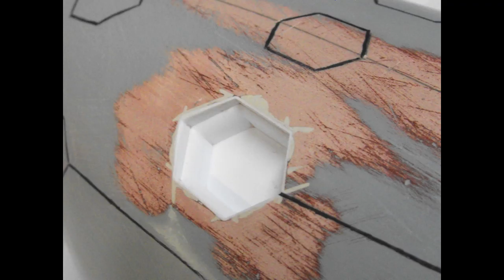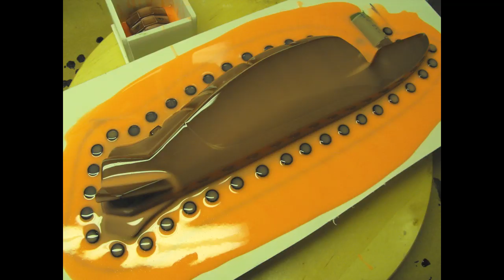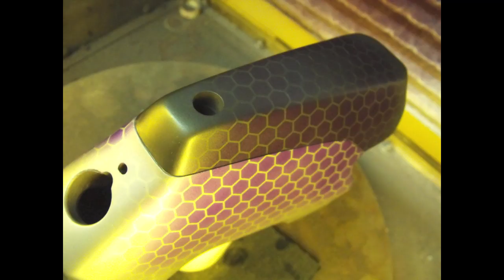Halo Needler Replica; photo time lapse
Around 1400 photos stitched together to show the progress of the Halo 4 Needler from blueprints to finished replica.

- designer of the sound chip in this prop
- for providing 3D and audio references for the project

Audio is "Halo Theme (Mjolnir Mix)" composed by Martin O'Donnell and Michael Salvatori

This piece is not available for sale, but you can buy the blueprints and poster on my website.